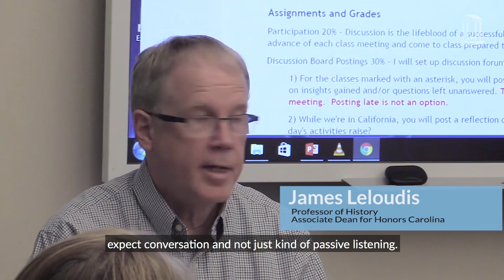Carolina students head west for Silicon Revolution course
Silicon Revolution is a course designed to allow some of the University’s best and brightest students to connect to a network of Carolina alumni in northern California as they learn the history of high tech Silicon Valley -- all in the compressed three-week schedule of Maymester.